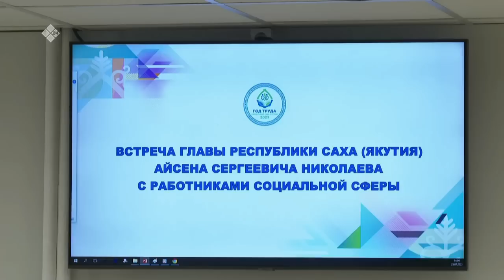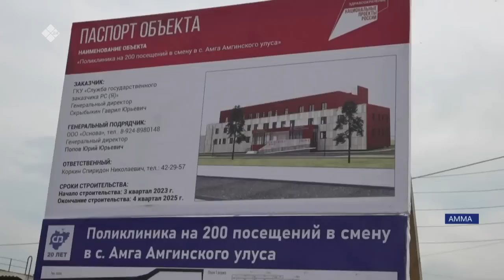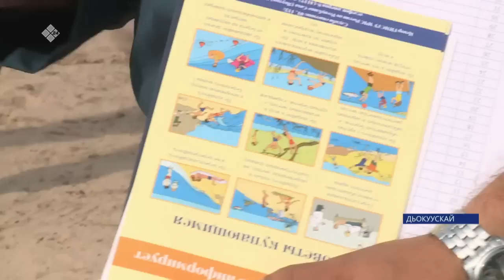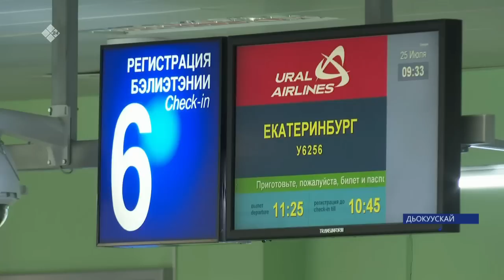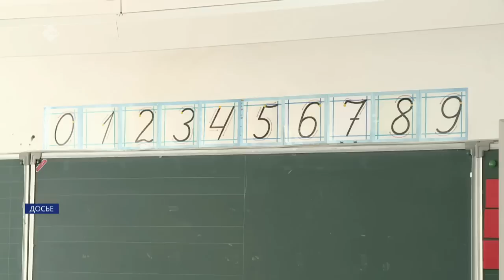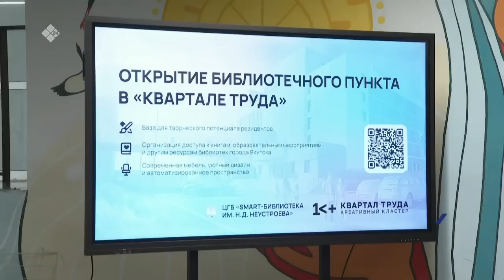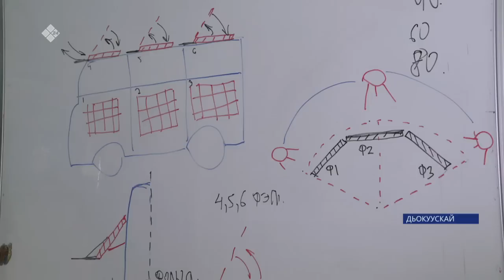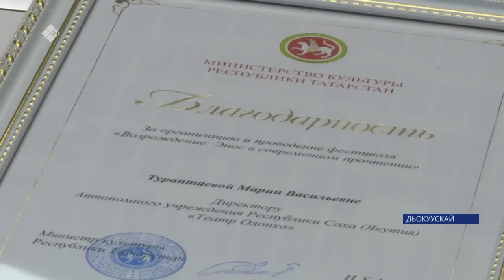«Саха сирэ» информационнай биэрии. От ыйын 25 күнэ 20:30